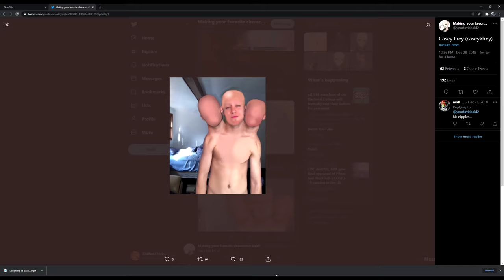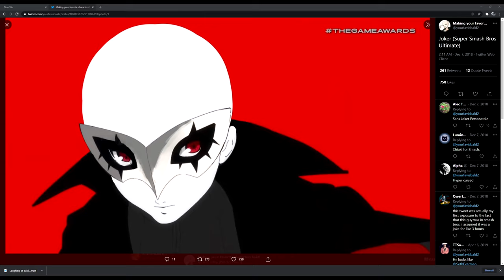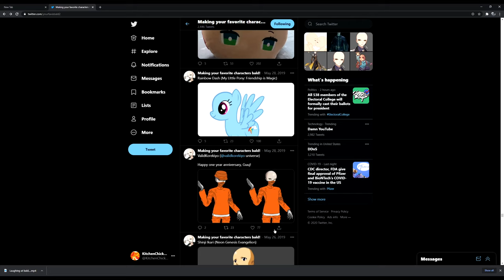15 subs Special